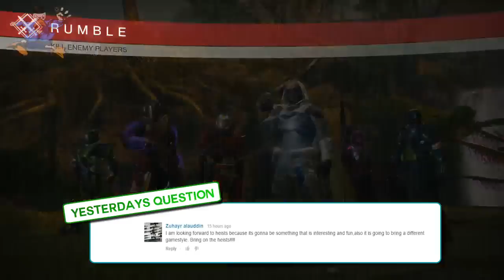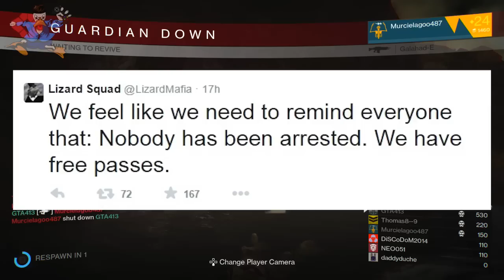Lizard Squad NEW Threats to DDOS XBL + PSN Services! (Lizard Squad)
Lizard Squad Threats on XBL & PSN! Lizard Squad Return? (Lizard Squad)

- Granty

*PLEASE NOTE* Granty does not have access to this channel, he does not possess this channel and he did not create this channel.